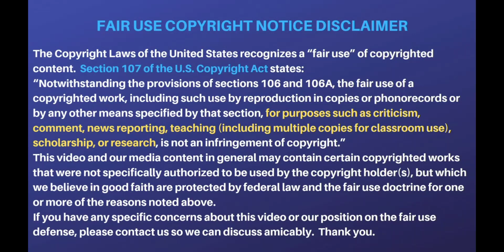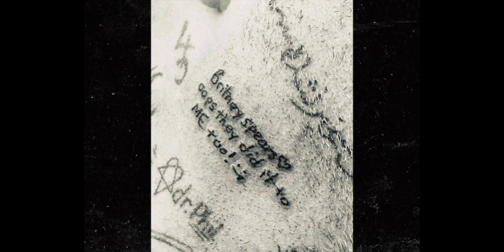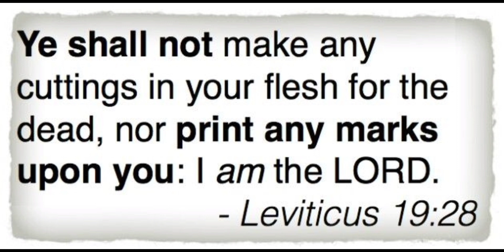What’s Bam Margera’s Obsession with Britney Spears? 🤔 .